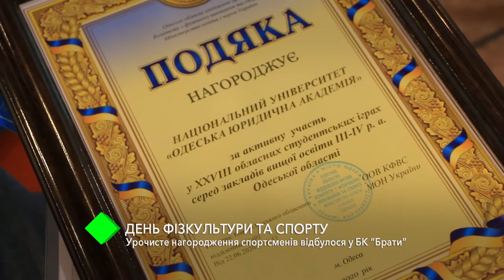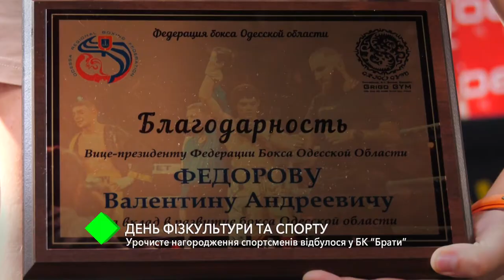День физкультуры и спорта: в БК «Братья» состоялось торжественное награждение спортсменов